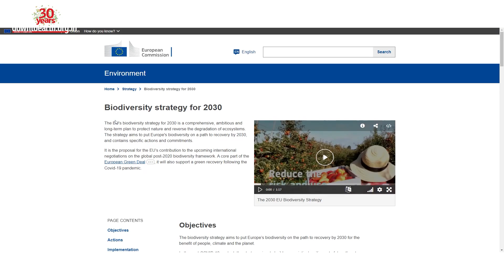European Union's ambitious nature restoration law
On June 22, 2022, the European Commission (EC), the European Union’s executive arm, unveiled a landmark legislation to restore nature and mitigate climate change on the European continent.
The draft law calls for halving pesticide use across Europe by 2030 and dismantling big dams to make rivers free-flowing, among other things. The proposal is aimed at contributing to the continuous, long-term and sustained recovery of biodiverse and resilient nature across the EU’s land and sea areas by restoring ecosystems and thus contribute to achieving the EU’s climate mitigation and climate adaptation objectives.
The proposal sets multiple binding restoration targets and obligations across a broad range of ecosystems.
It includes the overarching objective for area-based restoration measures on 20% of the EU land and sea area by 2030.
As part of the proposal, natural and semi-natural biodiversity ecosystems — wetlands, forests, grasslands, river and lakes and even dunes — will be improved and re-established on a large scale.
The use and risk of chemical pesticides will be reduced to 50% by 2030 to reverse the decline of bees, butterflies, bumblebees, hoverflies and other pollinator populations by 2030.
The proposal aims to reduce loss of green urban spaces, so that there is no net loss of green urban spaces by 2030. In fact, the target is to ensure 5% increase in these spaces by 2050.
There must be an increase in at least 10% of tree canopy cover in all cities and towns, the proposal says.
The proposal has set a target of restoring 25,000 km of rivers to a free-flowing state by 2030. For this, the barriers that prevent or obstruct the connectivity of surface waters will be identified and removed.
Around €100 billion ($105 billion) will be available for biodiversity spending, including restoration. Thereafter, they are expected to monitor and submit progress reports against the targets.
The European Union has not been successful in halting the loss of biodiversity between 2011 and 2020 according to the EU biodiversity strategy, which had voluntary target to restore at least 15% of degraded ecosystems by 2020.
The well-timed proposal is also a demonstration of the EU leadership in protecting and restoring nature. It is expected to set the bar for global action ahead of the Biodiversity COP15 scheduled to be held at Montreal, Canada in December 2022.